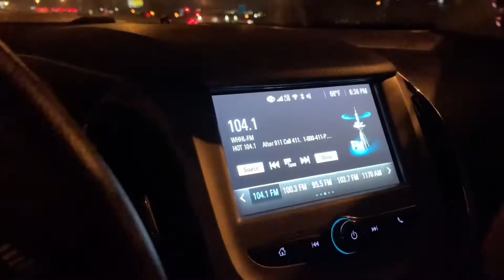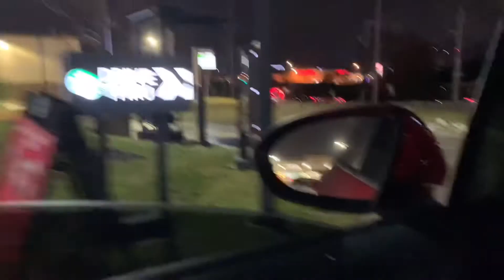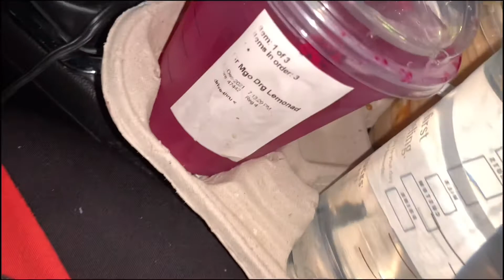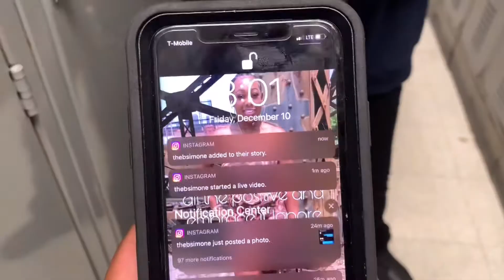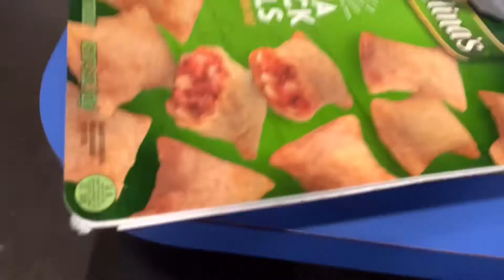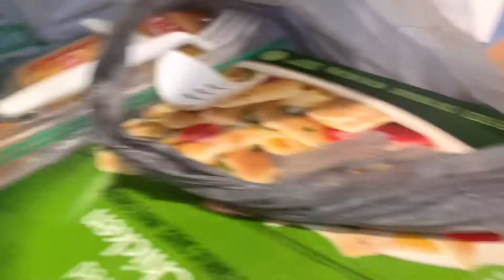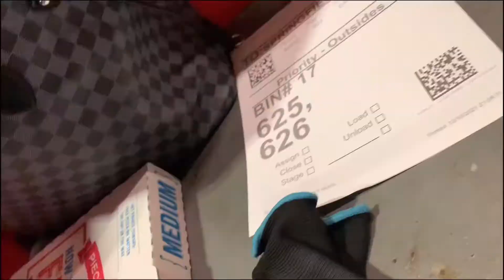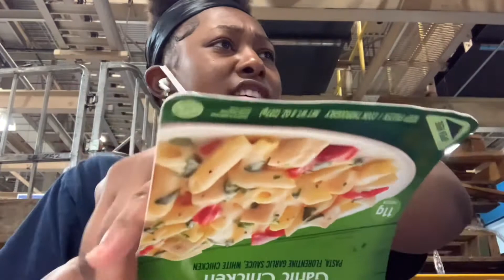COME TO WORK WITH ME | Warehouse Edition 2021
🔹Thank you to all my subscribers and big thanks to new subscribers!!🔹